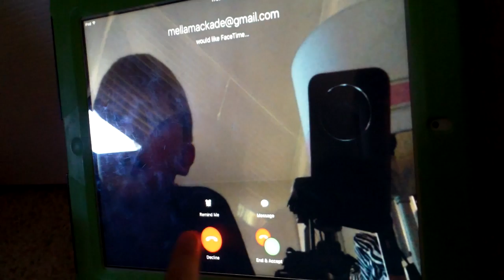HEROBRINE STORY part 1 | minecraft PE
brvbbvbfvfvbbv LOL